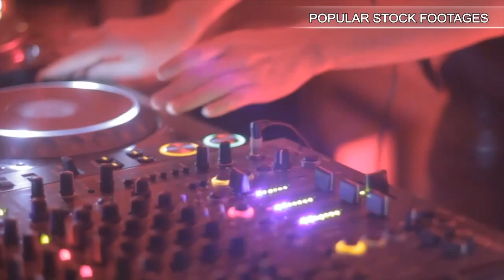Busy NYC street time lapse. Stock Footage